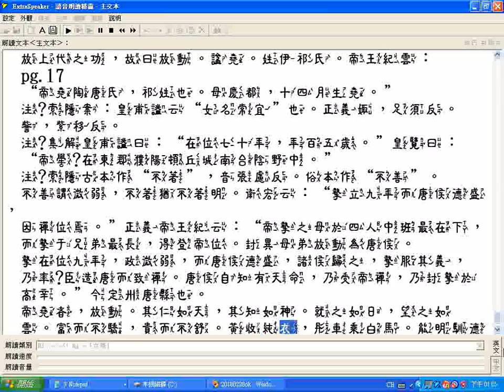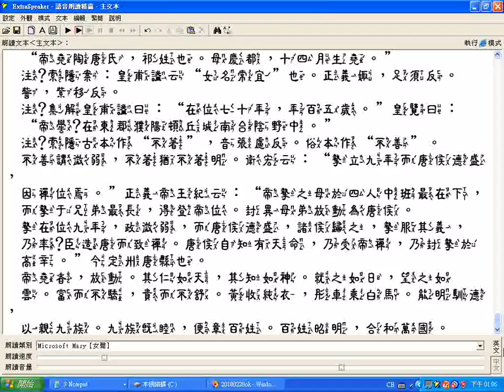史記卷一本紀一五帝本紀02 黃帝問道於廣成子 帝堯的大德 親九族 合和萬國 p 4b 17使用中隸注音字型 部份缺字是罕用字或古體字異體字腦無法顯示 更正帝王紀雲改為云20180315螢幕